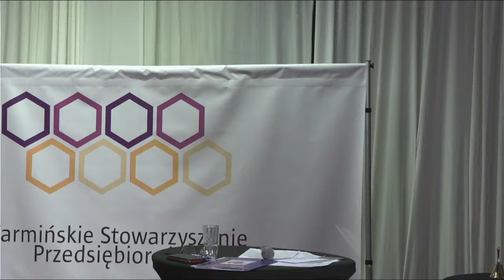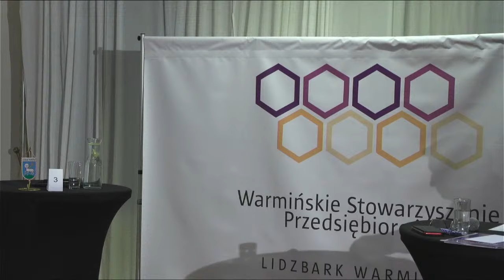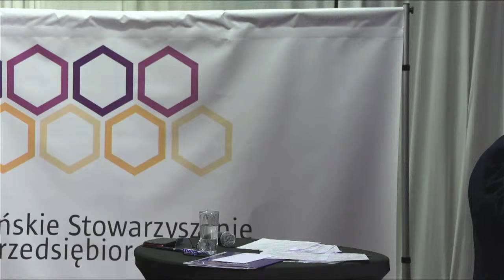Debata Kandydatów na Burmistrza Lidzbarka Warmińskiego 2024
Publikujemy transmisję na żywo z debaty kandydatów na Burmistrza Lidzbarka Warmińskiego w wyborach samorządowych 7 kwietnia 2024 roku, pomiędzy Dariuszem Iskrą, Jackiem Wiśniowskim i Bartłomiejem Zdanowiczem.

Organizatorem debaty jest Warmińskie Stowarzyszenie Przedsiębiorców.

Uwaga! W razie wystąpienia problemów technicznych podczas transmisji, jej zapis wideo zostanie opublikowany niezwłocznie po jej zakończeniu.

Zapraszamy na naszą stronę Facebook: Warmia Info